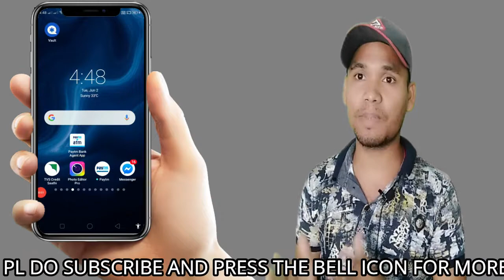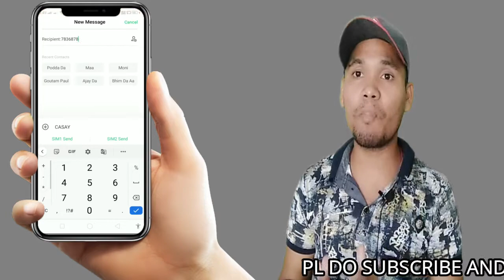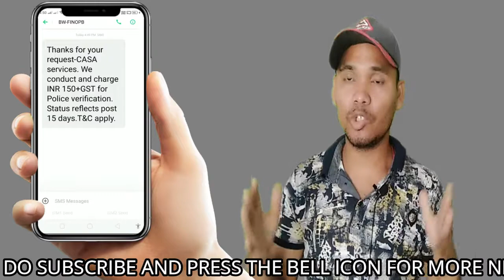फिनो पेमेंट्स बैंक पुलिस वेरिफिकेशन LIVE || How To Apply Police Verification BC Marchent Fino 2020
FPB Police Verification

namskar dosto is vIdeo me bataya gya hai aap bhi agar Fino Payments Bank ke bc Marchent hai ..aur aapko account opening service chahiye to kaise aap Police verification kar sakte hai saath hi live process karke bataya gya hai | to video pura jarur dekhna dosto aur hamare channel ko jarur subscribe karna .